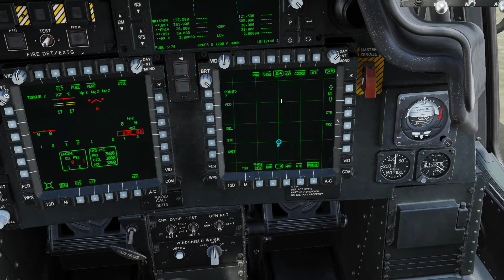Apache TSD Waypoint delete macro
I have made custom keybinds on my keyboard that allows me to control both MFDs with one hand only. But recently I just found out the macro feature on the razor synapse app!